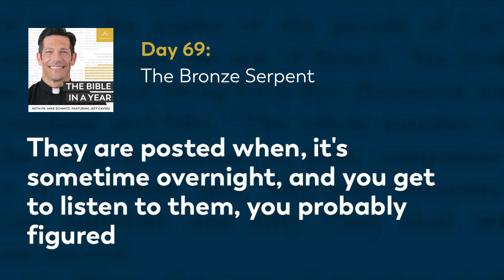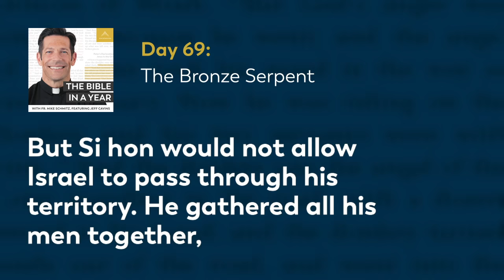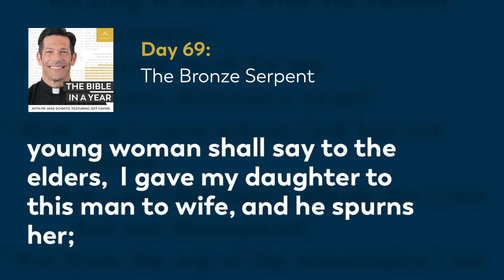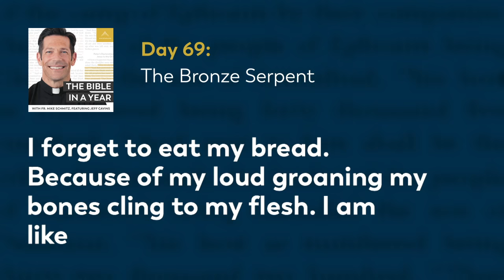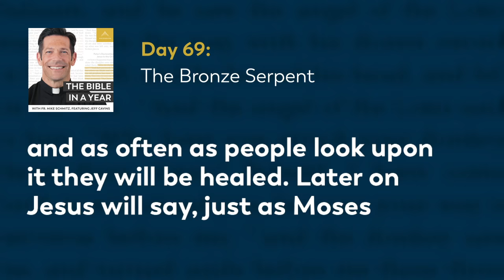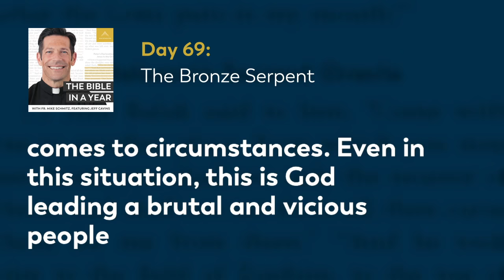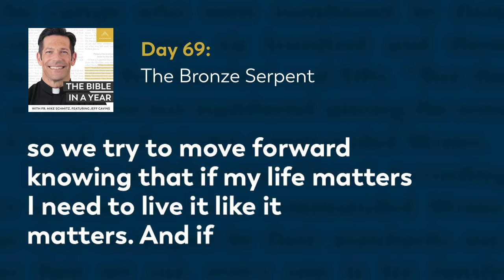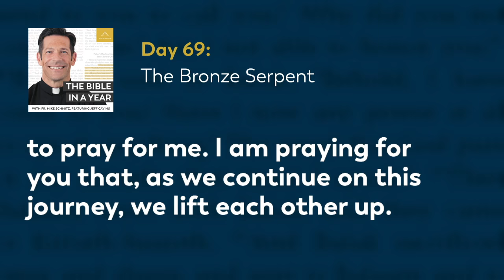Day 69: The Bronze Serpent — The Bible in a Year (with Fr. Mike Schmitz)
📖 Follow along with the official Bible in a Year Reading Plan

Fr. Mike explains how the bronze serpent is a prefiguration of Jesus on the Cross.  We also continue to learn how God's laws in Deuteronomy redefine the social and sexual norms for the Israelites to teach them about the dignity of every human person. Today's readings are Numbers 21, Deuteronomy 22, and Psalm 102.

We hear everyday from our community how The Bible in a Year helps to capture hearts and souls for Christ. While we’re happy to make it free to our audience, it’s not free to create! It takes a significant investment to produce the podcast and distribute it free-of-cost to the public. You can make a gift of financial support to help defray these costs and enable us to keep bringing evangelizing digital media to all those searching for God Thank you for your support.

—  SOCIAL MEDIA  —

—  BULLDOG CATHOLIC  —